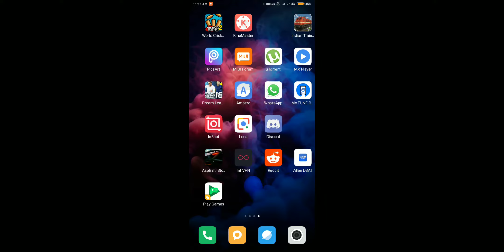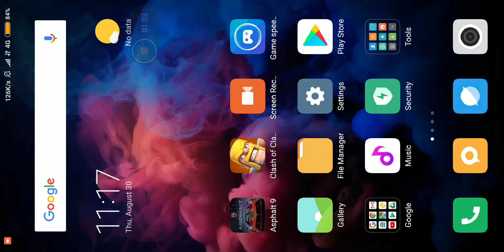Asphalt 9 Legends : Multiplayer Issue on fast 4G .( No issue on same network 3G) It needs a fix asap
I hope any Gameloft Official watch the video .
I have been facing this issue since soft launch .I also heard few more players having same issue .So it needs a fix as soon as possible .